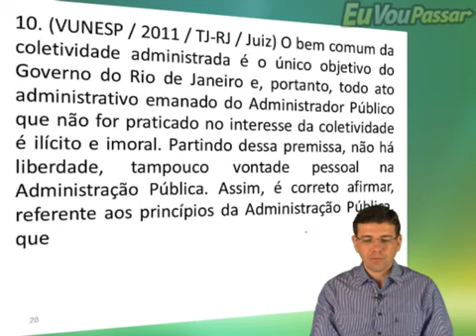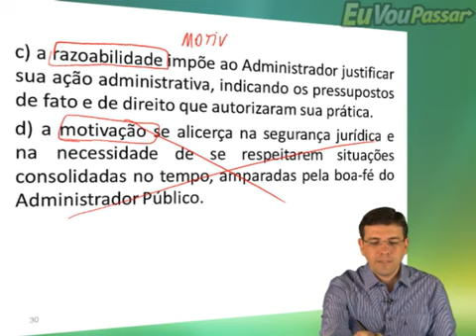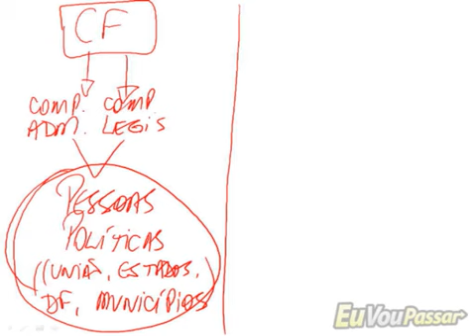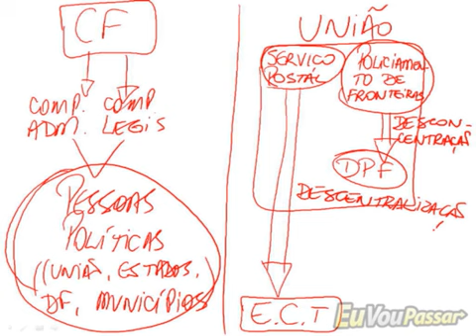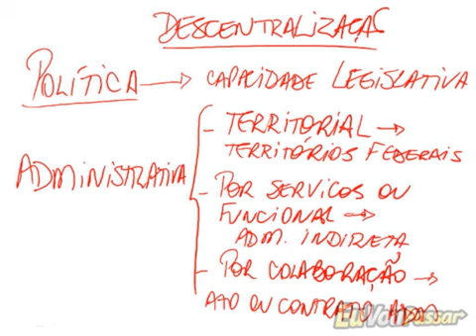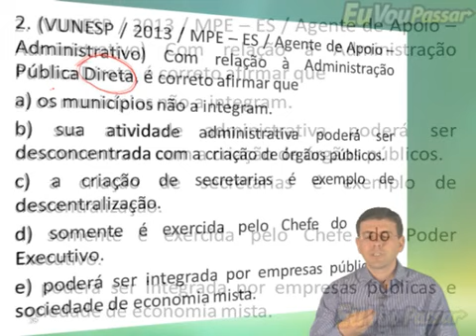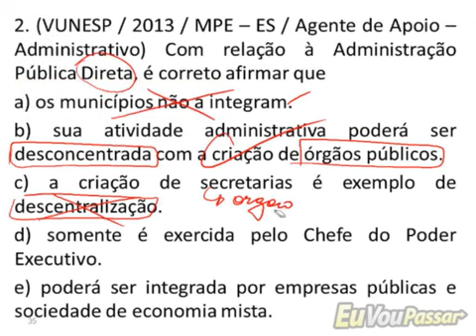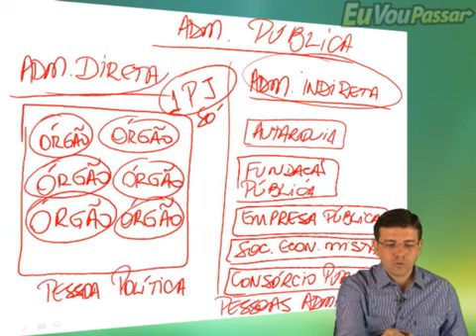EVP – Direito Administrativo Questões - VUNESP – Leandro Bortoleto - Aula 004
Continuação do curso de  Direito Administrativo Questões - VUNESP – Leandro Bortoleto